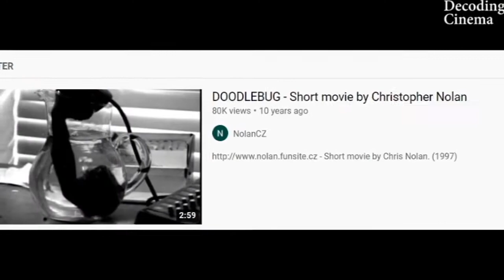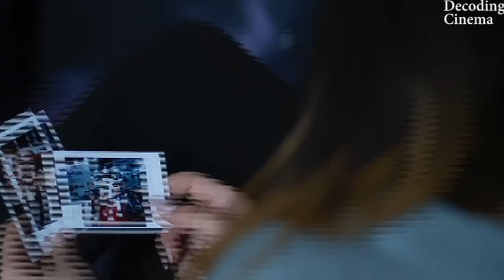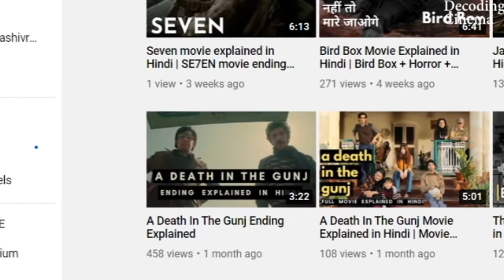Doodlebug Short Film Explained in Hindi/Urdu | Christopher Nolan Movie Ending Explained Hindi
Script by Atul Kumar Pandey
वह शार्ट फिल्म जिसको क्रिस्टोफर  ने अपने कॉलेज के  दिनों में था

Doodlebug is a 1997 British short psychological thriller film written and directed by Christopher Nolan. It follows the story of a man anxiously trying to kill a bug-like creature in his flat. Nolan created the film during his university days using 16 mm film. The film was met with a generally positive critical response.